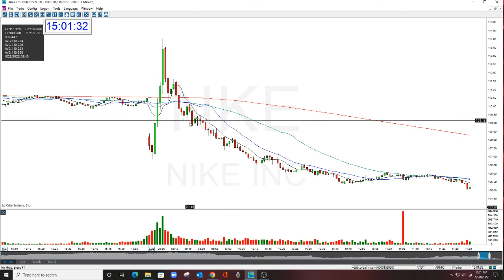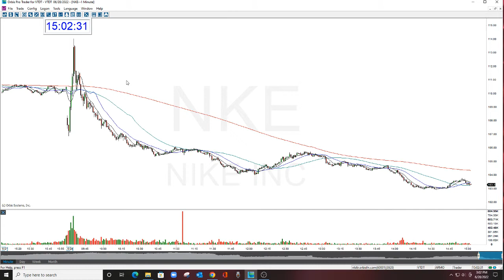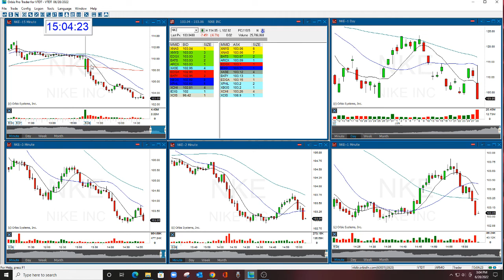NKE The Stock Swoosh Show Play Of The Day 6-28-2022